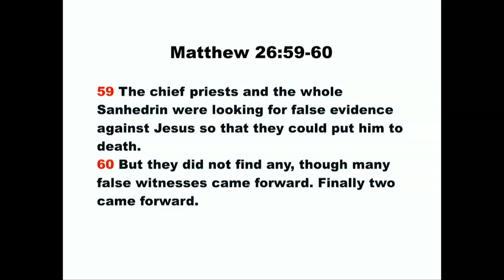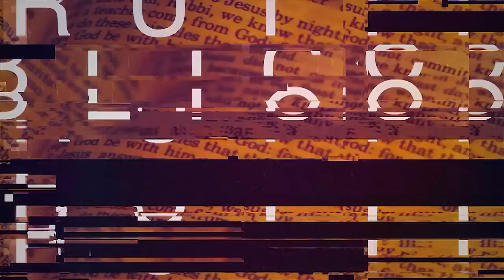A Must Watch: Messianic Rabbi Zev Porat Preaching In Conference (Sections)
*Invite Messianic Rabbi Zev Porat To Speak:
*The Book: The Rabbi, The Secret Message and the Identity of Messiah, Go To Carl Gallups'